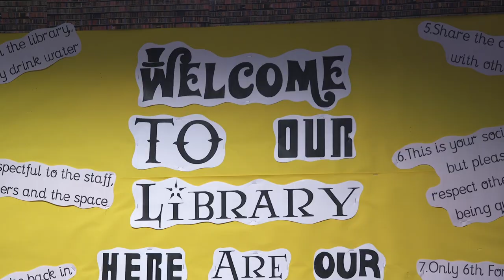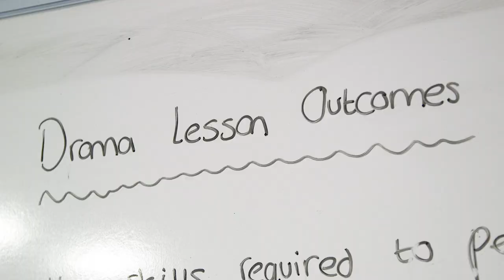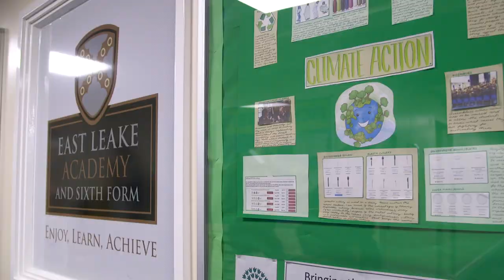Welcome to East Leake Academy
At East Leake Academy we are determined to ensure that all students enjoy high quality learning experiences through which they are able to achieve their full potential. Academy ethos - 'teamwork, commitment, growth and respect'.

Music track code for YouTube: MB012ZU5SDSJ8FH